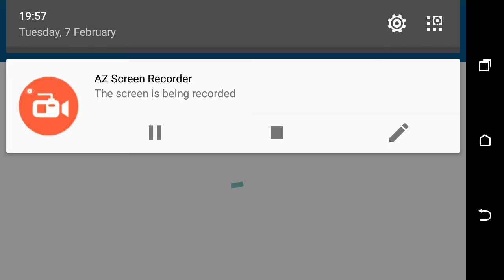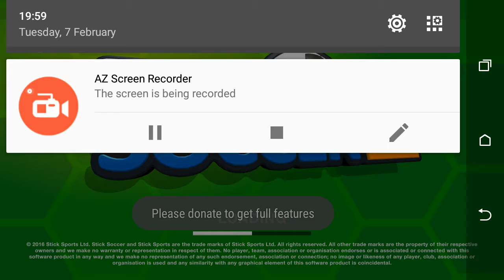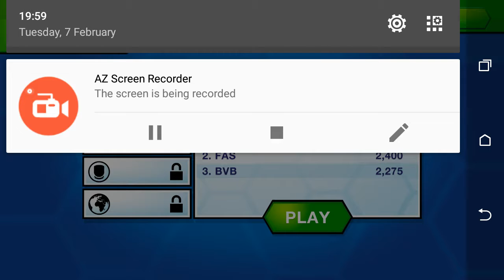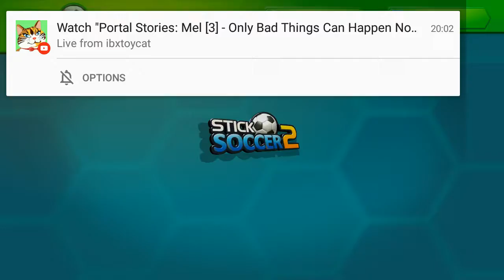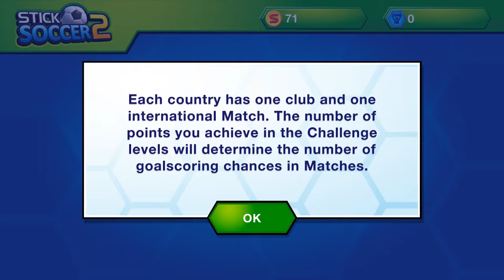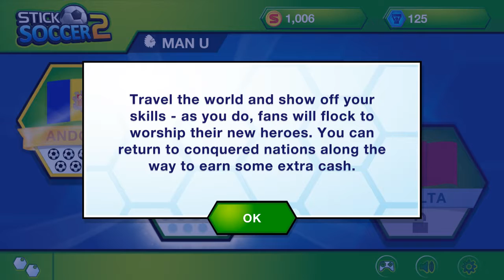Stick football 2